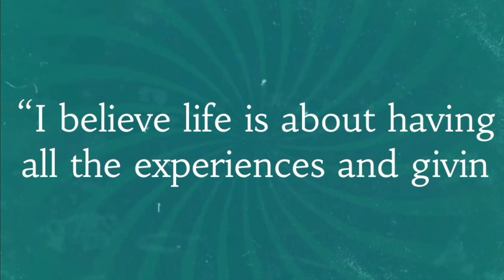Pros & Cons Working In The Navy | + Mini Life Update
These are the pros & cons in the Navy, from what I've experienced so far. Also there's a mini life update.

Takeaways:
Go after everything you want
You are capable of achieving those things
Establish healthy boundries

Upcoming:
-What helped me get through bootcamp
-My first duty station
-Puerto Rico trip